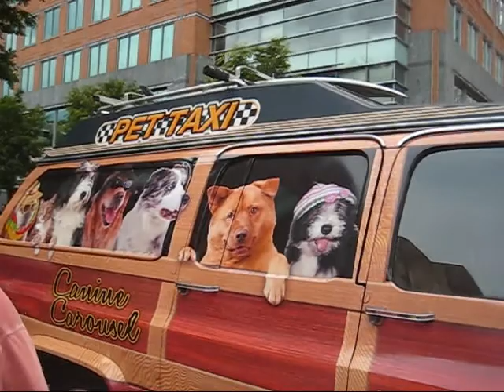PET SHOW IN RESTON TOWN CENTER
Show time for pets/Dogs/in Reston Town Center.
Videos produced By Shm